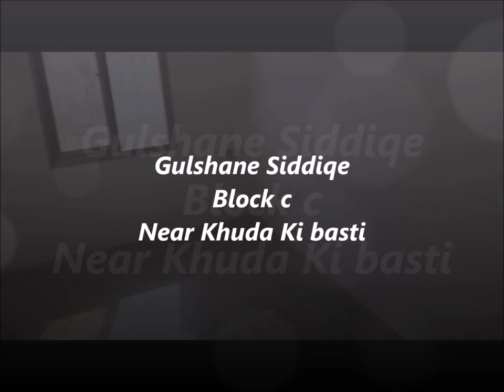Beautiful 100 SQD House For Sale In Karachi Marvel Flooring Beautiful Elevation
@Exploring World with my Eyes
Beautiful 100 SQD House For Sale In Karachi Marvel Flooring Beautiful Elevation Reasonable Price
Seller Contact
House sold deal closed

Please Contact
Wajahat Hussain